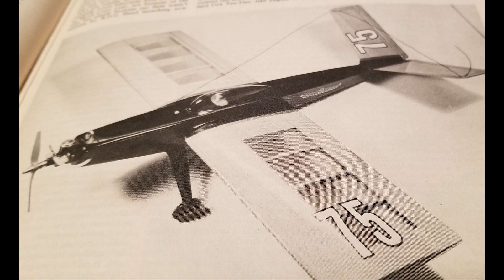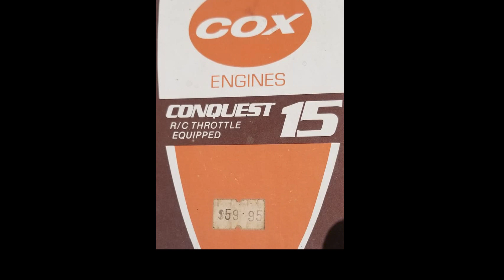Bill Kuhl Free Flight Contests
Some of my history and thoughts on model aviation contests.